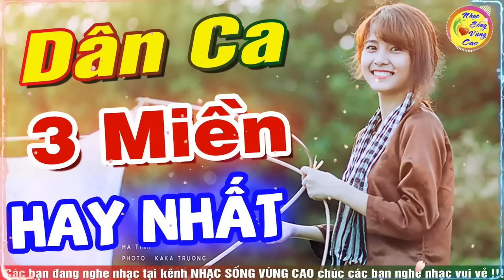LK Nhạc Sống Hà Tây PHẢI MỞ THẬT TO Nhạc Sống Vùng Cao Thôn Quê Remix Quá Mạnh Giọng Ca Minh Lý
Xem Minh Lý live trên BIGO LIVE ID: Minhlynhacsong